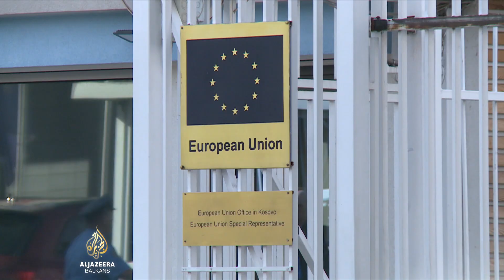Srbija i Kosovo pod pritiskom da provedu dogovoreno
Čelnici Kosova i Srbije su pod pritiskom Evropske unije da provedu postignute sporazume o normalizaciji odnosa. Od Kosova se traži formiranje zajednice općina sa srpskom većinom, a od Srbije defacto priznanje Kosova. Analitičari na Kosovu smatraju da time problemi, ipak, neće biti riješeni.